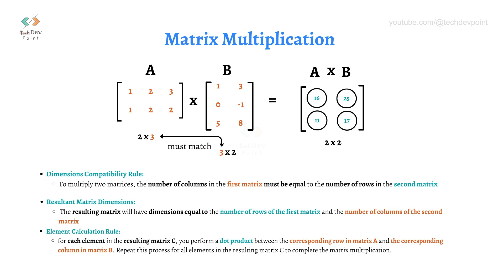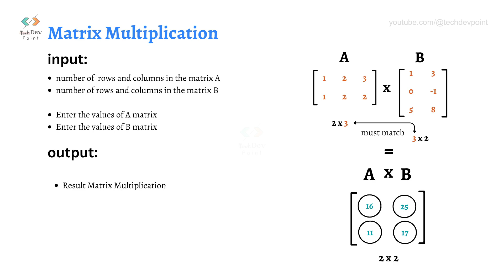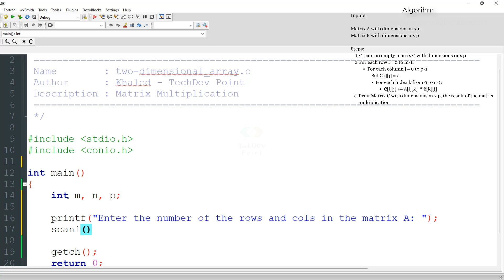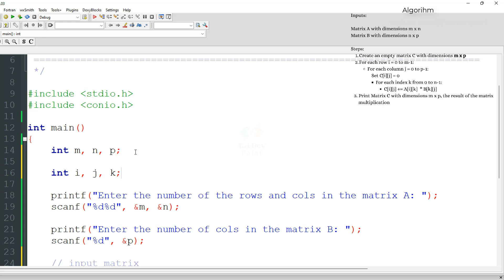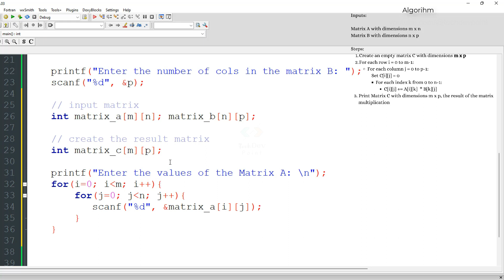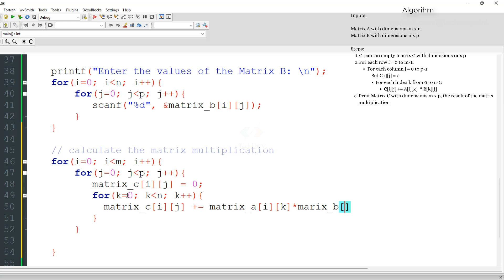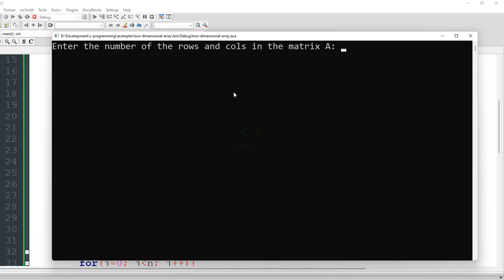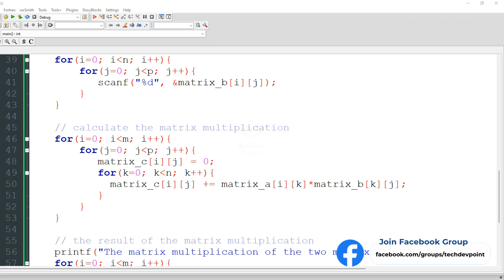সি প্রোগ্রামিং 95: Matrix Multiplication: Algorithm & Program|2D Array|C Programming Bangla Tutorial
সি প্রোগ্রামিং 95: Matrix Multiplication Part 2: Algorithm & Program|2D Array|C Programming Bangla
Tutorial
Discover the importance of matrix multiplication in various fields, including computer graphics, data analysis, and linear transformations. Gain insights into how matrix multiplication can solve complex problems and unlock new possibilities in your projects.

In this video, I describe how can we write algorithms from the concepts of matrix multiplication and finally we will solve this problem using the C program. So, watch now and take your understanding of matrices to the next level!